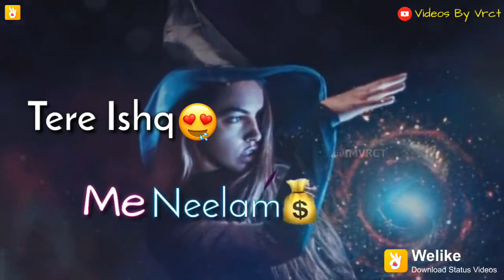Kaash tere ishq me nilam ho jau 😔 | new whatsapp status 2019